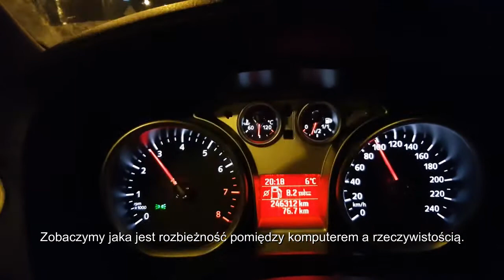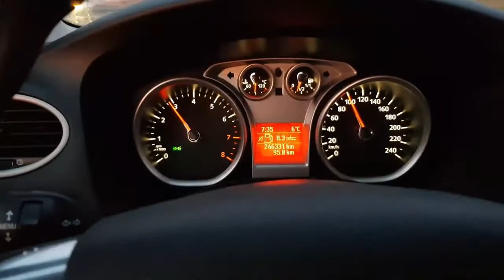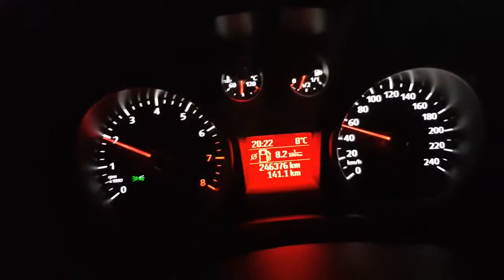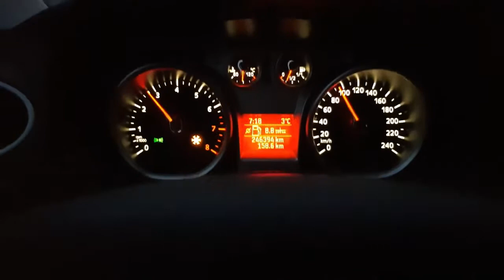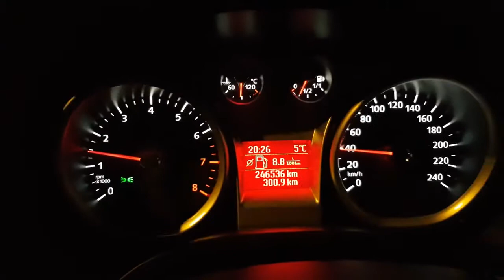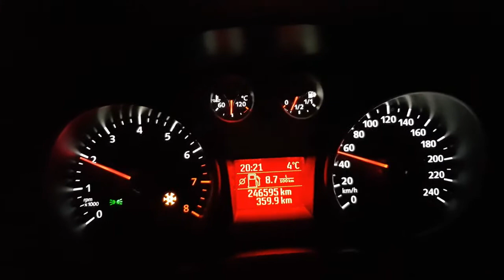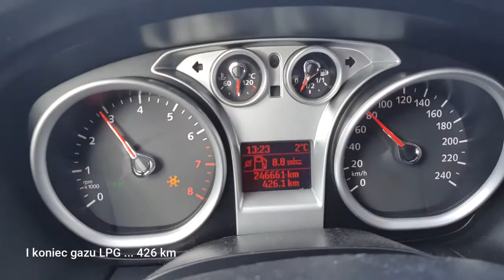Test spalania gazu LPG [Ford Focus mk2]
W tym filmie przeprowadziłem test spalania LPG w moim aucie [ Ford Fockus Mk2].

Zatankowałem do pełna ( 39 L ) LPG. Test polega na przejechaniu całego zbiornika gazu jazdą oszczędnościową, czyli w mieście prędkość max 60 km/h poza miastem prędkość 100 km/h max przy wyprzedzaniu 110 km/h.
Zobaczcie jak przebiegł test i jaki był wynik...